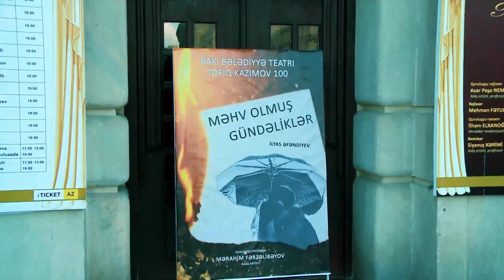İlqar Musayev . Bakı Bələdiyyə teatrı